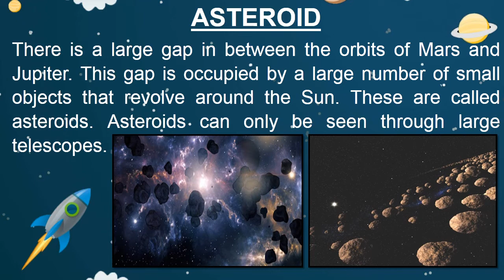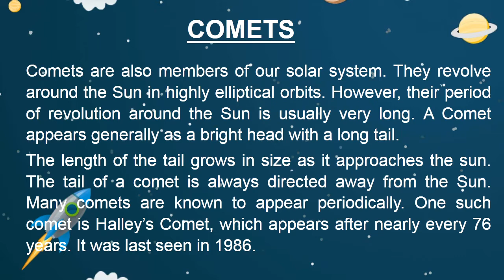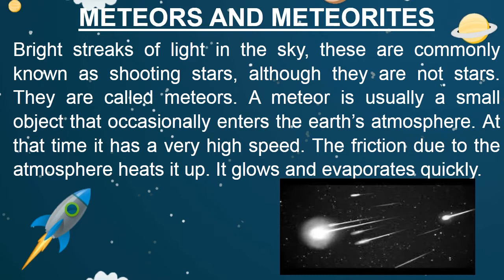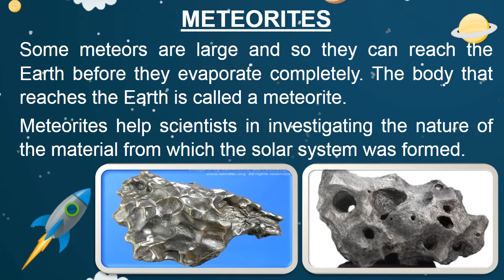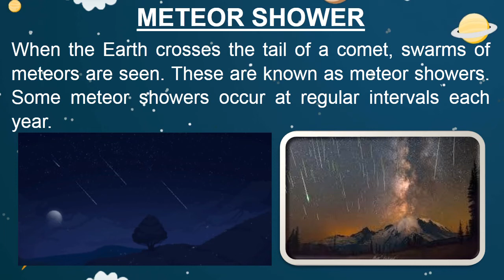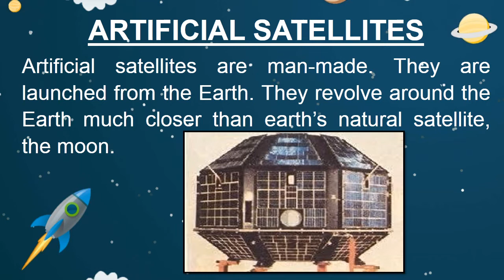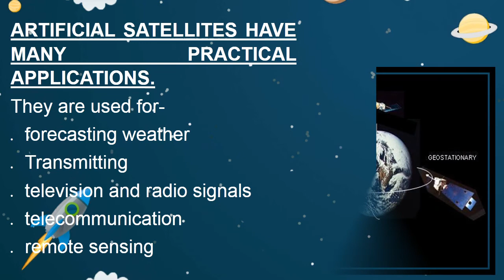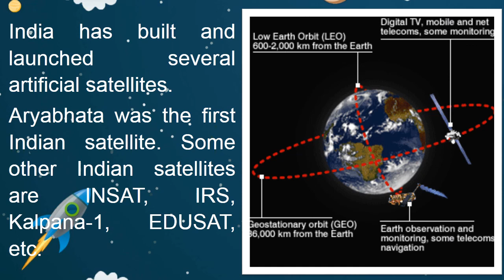CLASS 8 LESSON 17 PART 6